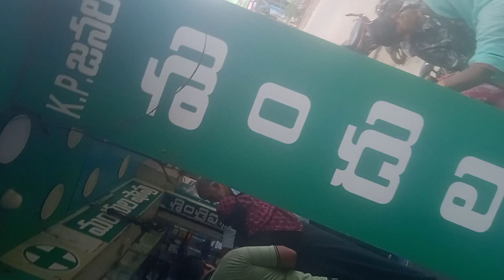16 July 2023